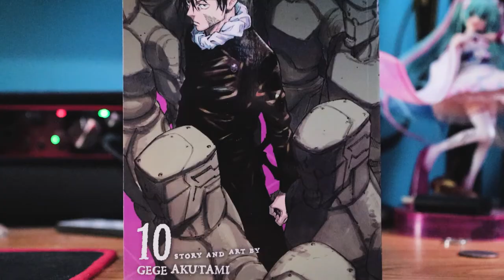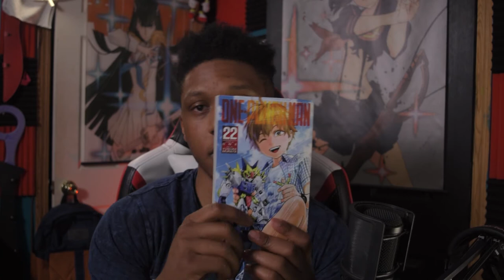NEW ONE PUNCH MAN , JUJUTSU KAISEN AND CHAINSAW MAN - Manga pick ups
today i show yall some of the new manga volumes that have been released by viz I pre-order these but they just now made it to me we also have a naughty mans manga with the group for the culture club.